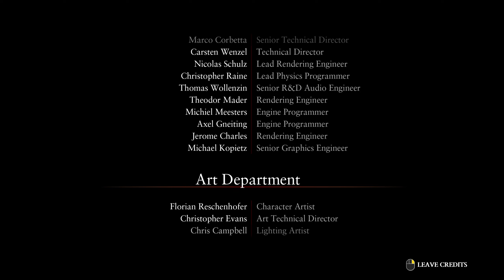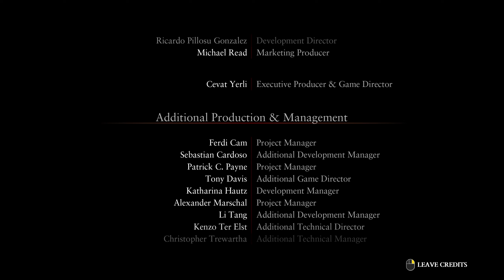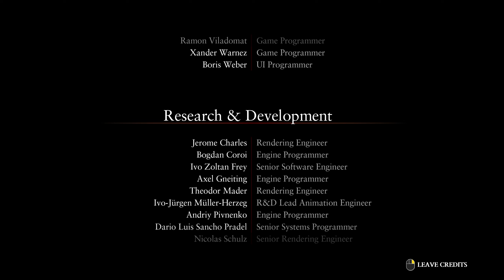Ryse: Son of Rome The End | First Time playing | Gameplay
We are back with another small series and today we gonna play Ryse: Son of Rome for the first time.
Ryse: Son of Rome follows the life of the Roman centurion Marius Titus as he becomes one of the leaders in the Roman Legion. The gameplay revolves around Marius using his sword to strike enemies and shield to deflect attacks. Execution sequences are featured in the game, which are quick-time events that serve as an extension to combat.